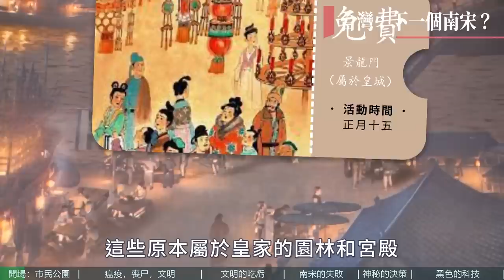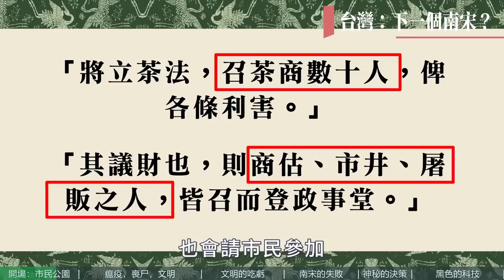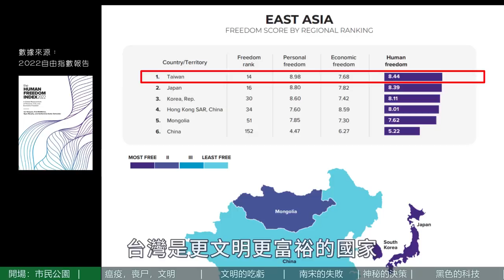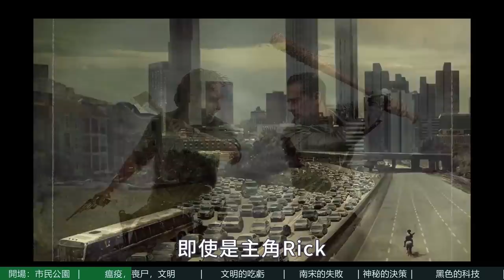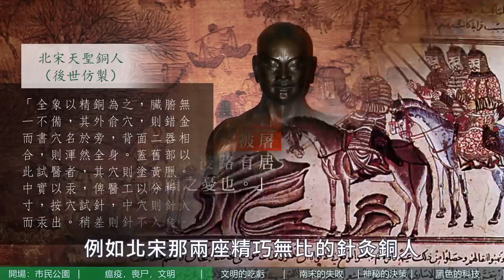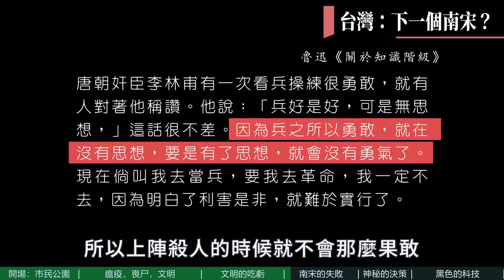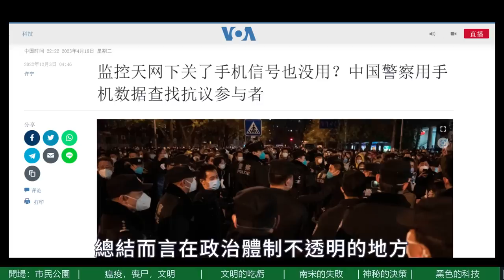台灣，會是下一個南宋嗎？| 老僧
歷史上，南宋被科技文明更低的蒙古所滅，這會是台灣的未來嗎？

【本期導航】
00:00 開場：市民公園
02:15 瘟疫，喪屍，文明
05:35 文明的吃虧
07:50 南宋爲何失敗
09:51 神秘的決策
11:18 黑色的科技
13:49 結束

【素材&感謝】
★ 老僧影片中，大量使用網友貢獻的素材，在此一併致謝。
★ 視頻素材的來源一般標於畫面左上角。
★ 所用素材，如涉及侵權，經提醒老僧將會刪除該影片並道歉。
★ 常用背景音樂及作者信息
   -小里多 - 張衛健 - TVB西遊記—天外有天輕快變奏（笛子+二胡）（小里多 remix）
   -小里多 - TVB西遊記—取一念歡快變奏（笛子）
   -小里多 - 陳國梁 - 六脈神劍變奏（小里多 remix）
   -葉文輝 - Happy Time
   -小冷 - 歡樂伴奏
   -陶笛曦曦 - 歡樂鬥地主 - 陶笛曦曦
   -橙光音樂，米豆音樂 - 江湖樂
   -群星 - 貓和老鼠（天津快板）

用輕鬆的姿勢長點知識！